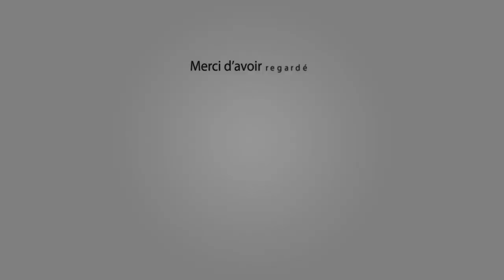BOULBON ABRIVADO LONGUE 02-06-2017 🐮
Manade Lescot

Outro : YLLiBzify